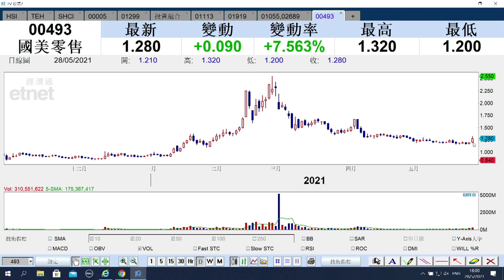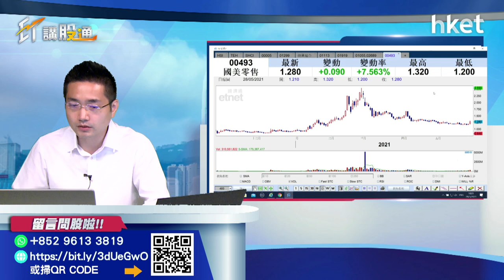【ET講股通】（精點）國美（00493）大升逾7% 前景可看好？（2021年5月28日）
國美（00493）股價今日大漲逾7%，成交略有增加，國美股價前景可看好？